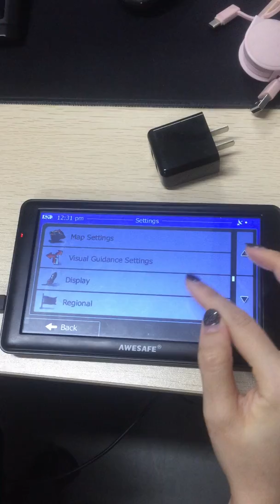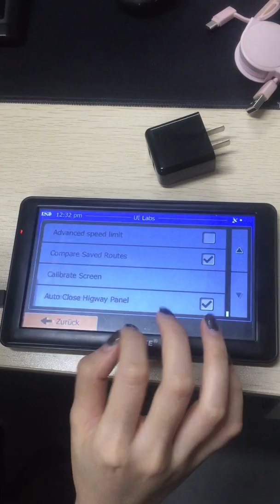How to set German